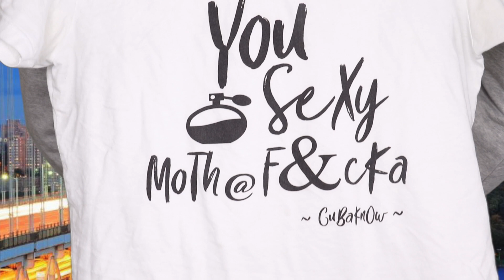KILIAN VODKA ON THE ROCK...BOTTOMS UP!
IF YOU LOOKING TO HELP YA BOY BUILD THIS CHANNEL FOR AS LITTLE AS $1.00 A MONTH*..I WOULD LOVE YOU FOR EVER LOL THE BELOW IS MY PATREON LINK...TO HELP SUPPORT THE GREATNESS OF THE BALL SPRAYERS!!!

MY MAILING ADDRESS:
CUBAKNOW

CUBAKNOWS Previous Videos!!!

BREAK OUT THE CRAZY INFO!!! (Creators of the Cubaknow Theme Song)

End Track song: Remixed by Cubaknow, Track by Breakout the crazy "Cubaknow track